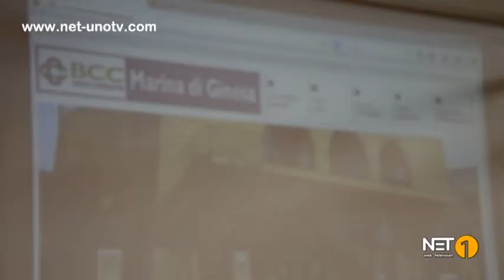CONOSCIAMO I GIOVANI, LA BCC INCONTRA GLI STUDENTI DEL 'VICO' DI LATERZA